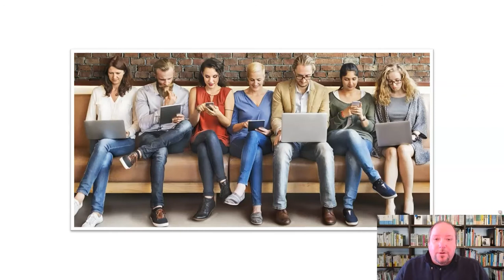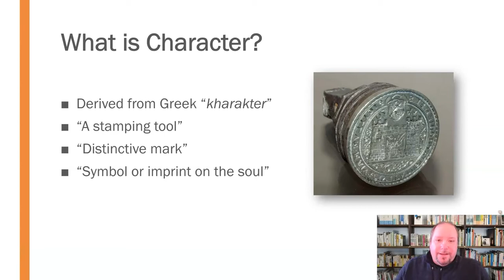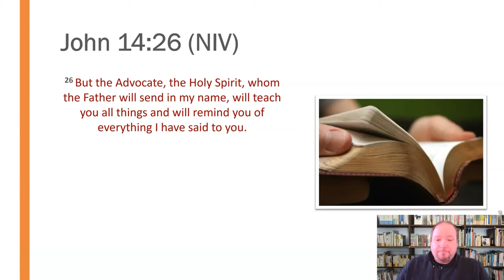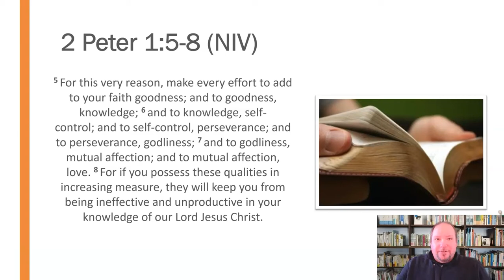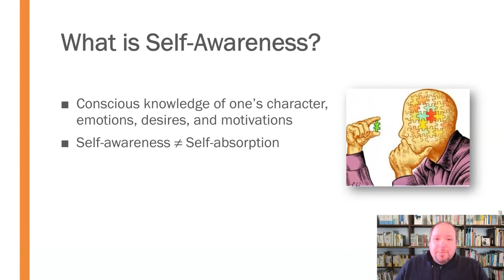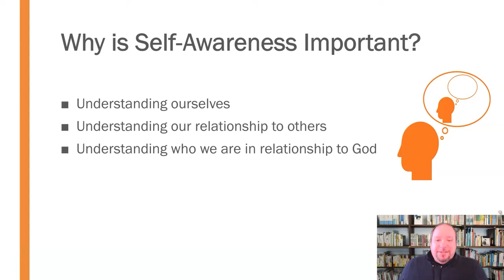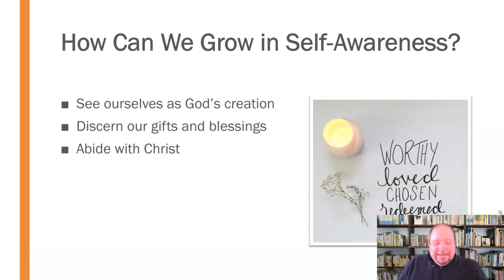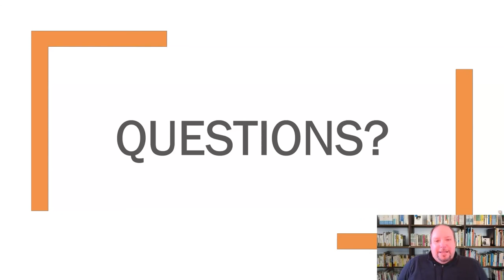Character and Self Awareness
Mini-lecture on the intersection of character, sel-awareness, and media for Christians.